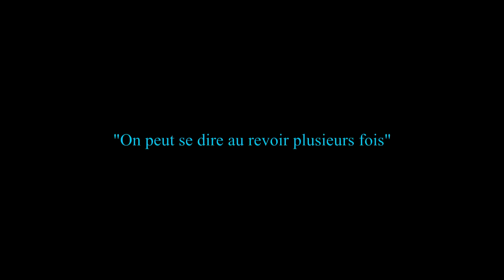"On peut se dire au revoir plusieurs fois" 2017 Cie Totoutar - Aurélie Girbal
Chorégraphie Aurélie Girbal
Musique Bugge Wesseltoft
Costumes Catherine Ribaud